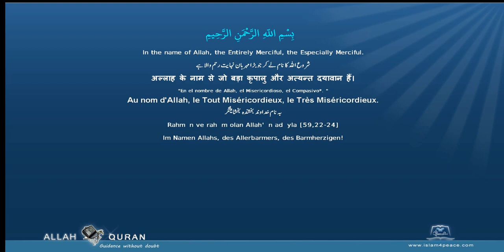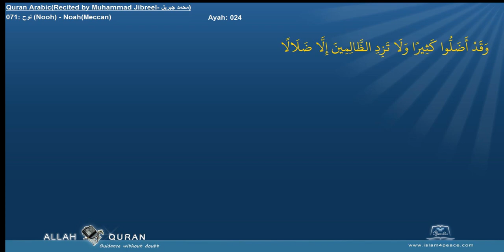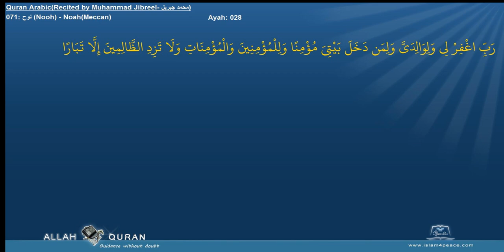Quran Recitation Muhammad Jibreel 071 نوح Nooh NoahMeccan Islam4Peace com